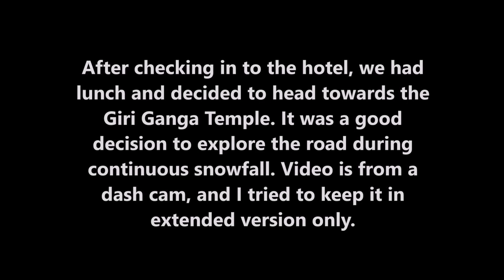Snow Drive || Giri Ganga, Kharapathar || Tata Safari Storme 4x4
Driving towards Giri Ganga in snow has been on my mind since last year. Tried our level best, and luckily snow was bit cleared off the road few days ago. Still we had to use 2 snow chains diagonally to get the required traction. It's always tricky to drive in snow, and Tata Safari Storme 4x4 is quite capable to conquer snowy terrains. This was just a warm up drive, the primary snow drive experience is still pending, and would be accomplished soon.

Gears and Accessories I use:
A compact yet powerful action camera
A Powerful vlogging Camera with Creator's combo
Insta360 One X2 Camera for Unique footage
Dual Dash Cam

Snow Chains
Conti Cross AT tires for Safari
Camping Butane Gas stove